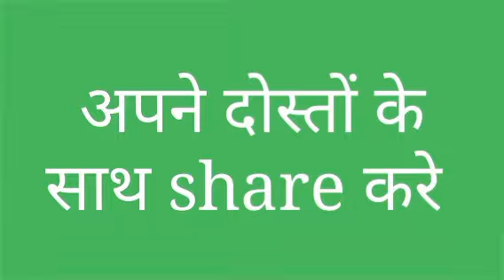Ve Maahi (🎧8D AUDIO🎧) - Kesari | Arijit Singh & Asees Kaur | Tanishk Bagchi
Movie - Kesari
Chorus - Afshaan, Sameer, Afsar, Imran
Special Thanks Nirmaan

Category
Music
Music in this video
Listen ad-free with YouTube Premium
Song
Ve Maahi
Artist
Tanishk Bagchi
Album
Kesari
Zeemusiccompany (on behalf of Zee Music Company); ASCAP, and 7 Music Rights Societies